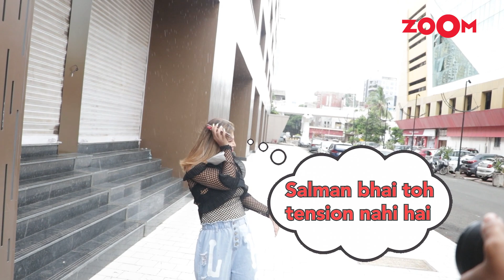Rakhi Sawant’s NEW FRIEND to her crazy encounters; moods & styles of Rakhi Sawant CAUGHT on camera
Bollywood News – Rakhi Sawant has been snapped by the media in different looks. From talking about her struggles and love for media and country to her crazy antics with a baby, here are some fun moments of Rakhi Sawant. Watch the video to know more!